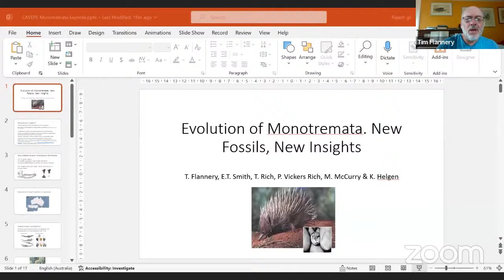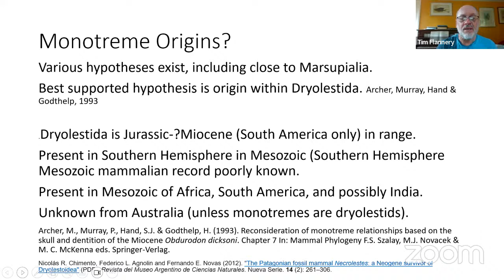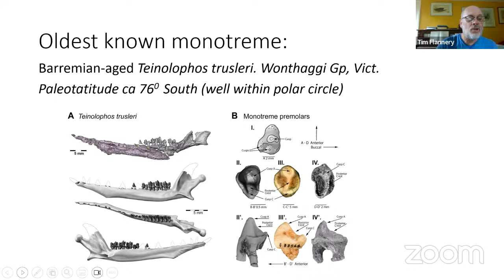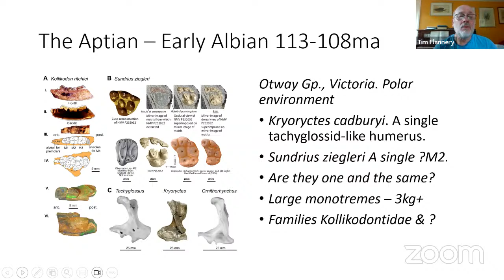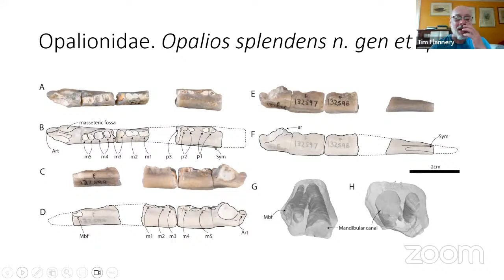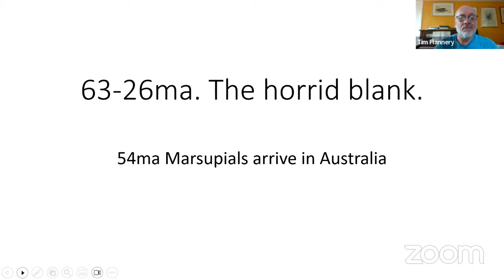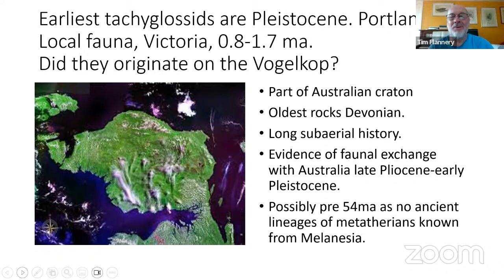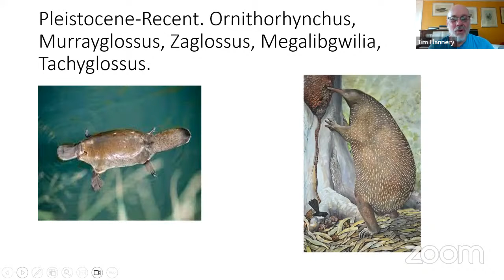BLUFF lecture series - TIM FLANNERY